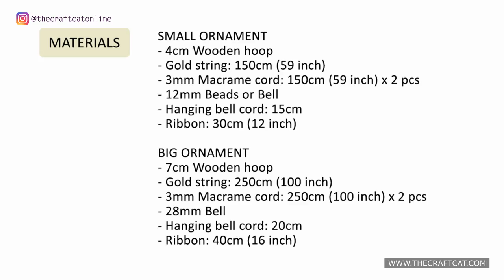DIY Tutorial ⭐ How To Make Macrame Christmas Wreath Ornament?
Easy steps by steps DIY Macrame Wreath Ornaments tutorial. You can easily create these eye-catching wreaths in a quick and easy way.

00:00:00  Introduction
00:00:20  Material List
00:00:30  Introduce materials
00:00:53  Wrapping
00:04:20  Tie Knot
00:04:53  Attach Bell
00:06:36  Trimming
00:06:43  Hanger
00:07:20  Ribbon Bow

To use this video, you will need to email for permission. You may use this pattern for personal use, for example you can make this for sell, as decor , as gift, etc.